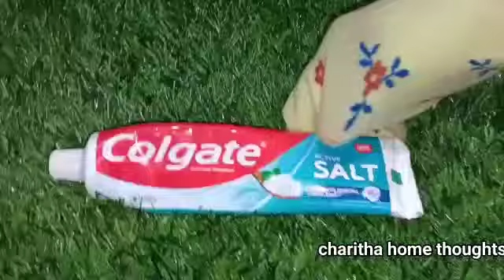👉ఇన్నాళ్లు ఈటిప్స్ తేలియక ఎంత కష్టపడ్డామో🤷|money saving tips|useful kitchen tips|chitakaalu